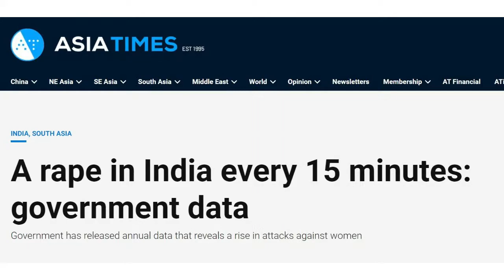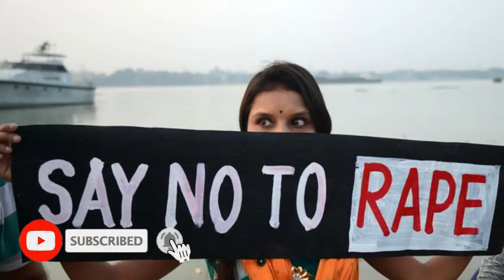Rape in India Laws Regarding Rape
In India, a rape is reported every 15 minutes, according to recently released official government crime data. The National Crime Records Bureau (NCRB) data from 2018 has stark revelations about crime in the country.

The NCRB data is usually released after two years, annually. Under the Narendra Modi government the data was inordinately delayed and some aspects are still missing. However, the data on violence against women throws up shocking figures for 2018.

Despite various federal government campaigns such as Beti Bachao Beti Padhao – Educate the daughter, Save the daughter – the crime rate per 100,000 women increased to 58.8% in 2018 in comparison with 57.9% in 2017.

A recent verdict in a Delhi gang-rape case handed down after seven years leaves much to be desired.
In 2012, the case of young Delhi-based woman Jyoti Singh, christened Nirbhaya (Fearless) by the media, shook the nation. She was abducted by a group of men and repeatedly raped on a moving bus. They also mutilated her body before throwing her from the bus.
As the details of the ferocity of the attack emerged, the country erupted into protests. This led to a number of changes in India’s rape laws in the hope that speedier trials and harsher punishments would lead to fewer assaults on women.

But her case took seven years to go through India’s judicial system.

In 2013, the criminal law amendment act was passed which criminalized sexual offenses like acid attacks, voyeurism and stalking, and also provided 20-year sentences for rape and the death penalty in extreme rape cases.

A committee was set up under former Chief Justice of India J S Verma. His committee’s report pointed out systemic failures on the part of the government and the Delhi police.

The federal government also set up a special “Nirbhaya Fund” in 2013 to help women who had been attacked as well as to improve public safety for women. But none of these moves led to any decrease in the number of rapes.

The fact that most of these cases take close to a decade to finish has not helped. Studies have also meticulously recorded that the investigation and trial of such cases are traumatic for the victims.

This leads to significant discomfort and harassment for women, discouraging them from reporting any kind of violence. However, there have been several cases where courageous women have come forward and reported a crime, but the police have not registered a formal complaint.

Collusion with power
A key reason why rape cases are so poorly investigated and prosecuted in India is due to the power structures conforming to deeply patriarchal societies. Several recent cases buttress this.

In 2017, a rape case led to a major controversy. A young girl was raped by BJP state lawmaker Kuldeep Singh Sengar, his brother and a few others. The woman’s father was beaten by Sengar’s men in police custody after he was arrested on a false charge. He died in police custody, leading to national outrage.

The official police complaint against Sengar was registered after a considerable lapse of time. Sengar’s political authority and power ensured for a long time that the police did not register her complaint, let alone investigate the allegations. Sengar was finally found guilty after the case and the trial was moved out of the state and sent to Delhi.

The channel tries to provide current affairs and in depth knowledge about the subject matter regarding UPSC/IAS/PSC exams and as well as some new insights into the news and politico-economic world affairs